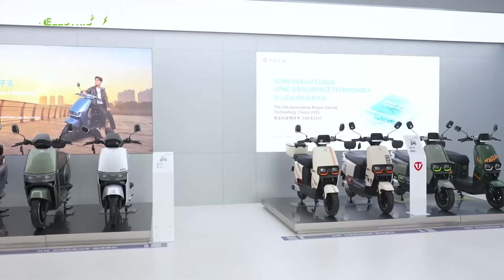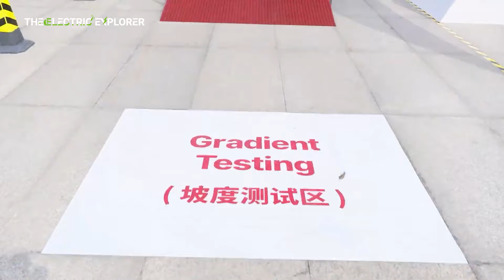BYD Partners with TAILG to Revolutionize Electric Two-Wheeler Battery Technology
Exciting News!